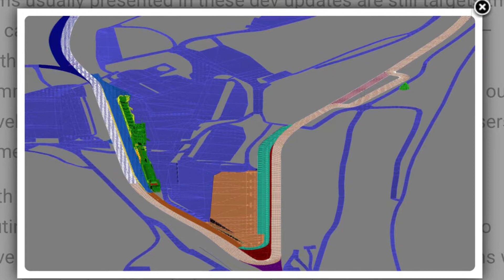Update de Janeiro AMS2 - Grupo C e Muito mais - Av Noticias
*** Apoia.se ***
Adilson Amorim
*** Obrigado ***
*** GRUPOS DO AV NOTICIAS ***
Minha Equipe:
Gamertags
Xbox GuiCastro100
Steam guicastro2